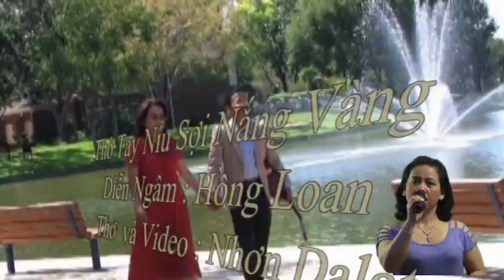Thò Tay Niu Sợi Nắng Vàng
Trinh Bày : Hồng Loan